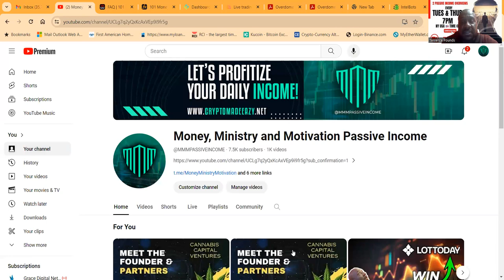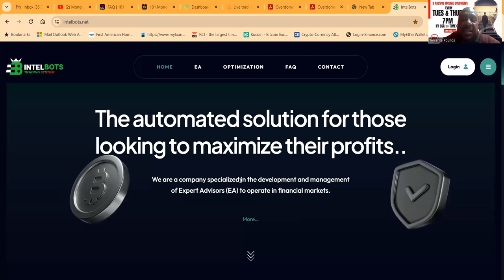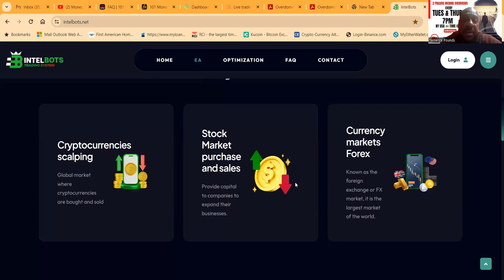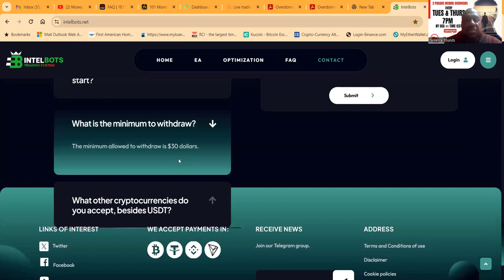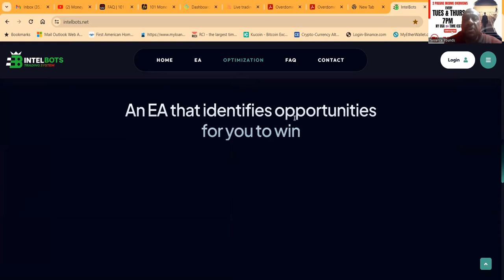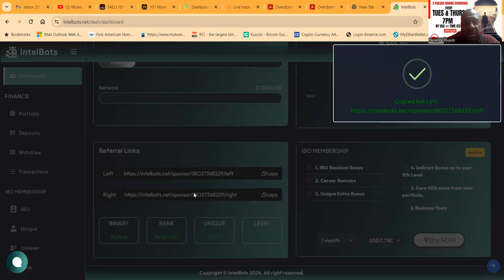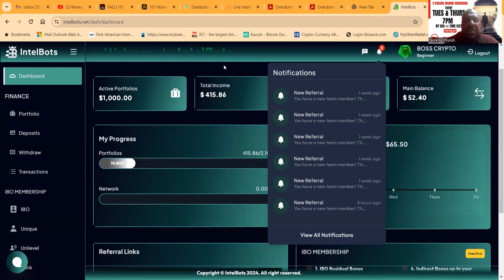🦠Intelbots 🚀Earn Up To 1.8% Per Day With Transparent Leadership & Trade Proof💡ai crypto🔥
Discover the World of Expert Advisors (EA) and Maximize Your Income! 🌐💡 In this video, we delve into the realm of algorithmic trading using Expert Advisors, powerful programs that monitor and operate in financial markets. Learn how EA works on platforms like MetaTrader 4, finding opportunities, and automatically executing trades based on established parameters. Explore the 6 lucrative ways to earn income on our platform, including trading profits, direct and indirect bonuses, IBO residual bonus, unique extra bonus, binary bonus, and rank bonus - offering up to 260% of your portfolio and incredible financial rewards! Join us on this journey to financial success with Expert Advisors! 💼💰